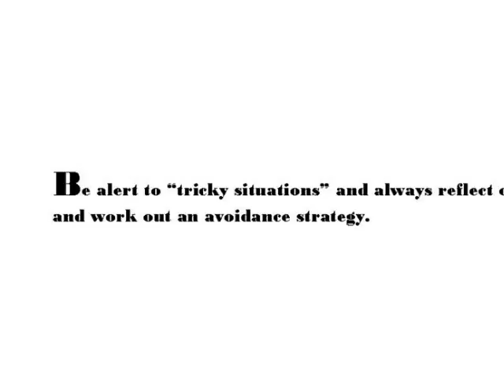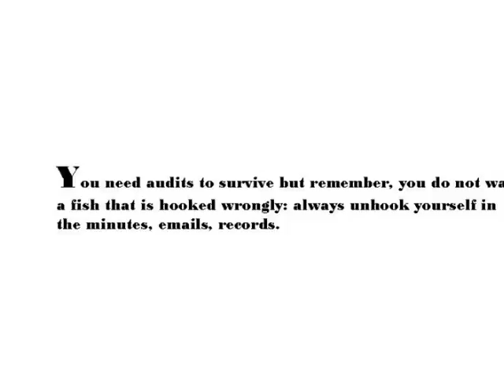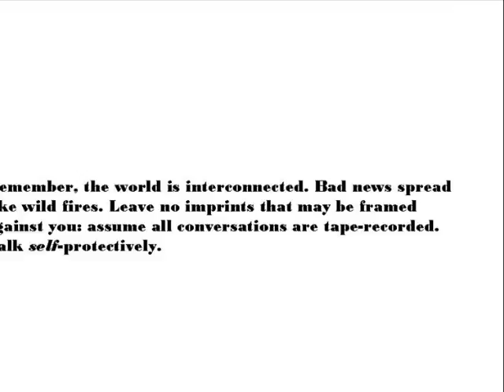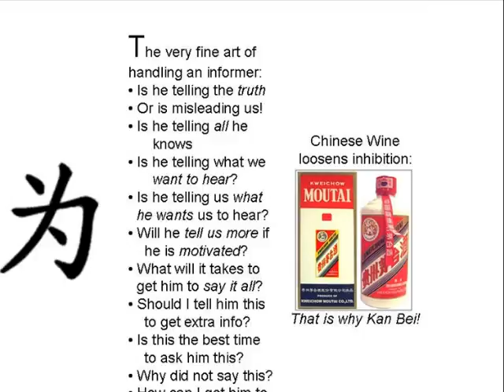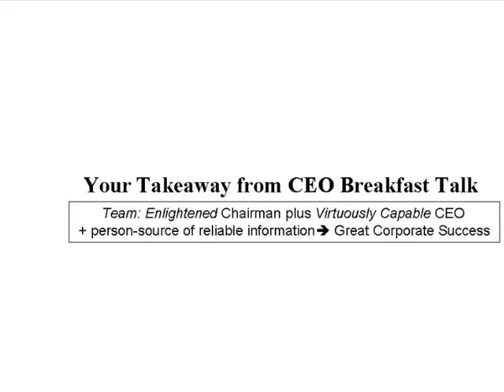Winning by Ethics (Sun Tzu) Professor Dr FOO Check Teck at SICA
Key slides at breakfast talk on Winning by Ethics by Professor Dr FOO Check Teck at Singapore Institute of Chartered Accountants (SICA). Dr FOO Check Teck had successfully led Winning by Ethics and Art of War Thinking at SICA. His latest is on Winning by Numerology:  Modeling after Sun Tzu.